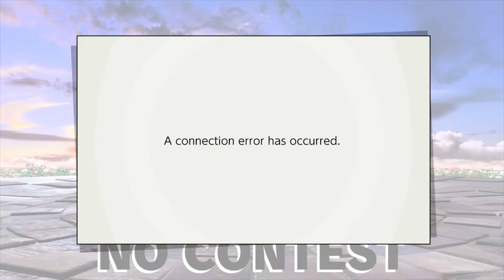Jem-Fury's Smash Tourney | Ultimate | Jem-Fury VS Rin Sama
This is probably the most hype I've heard the Announcers this tourney. Hopefully you guys find it just as hype as they did.